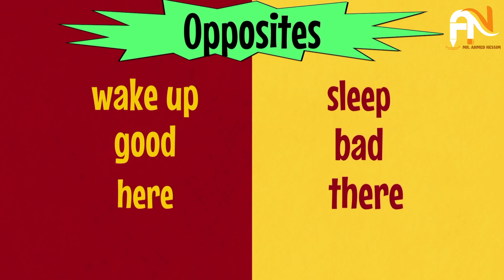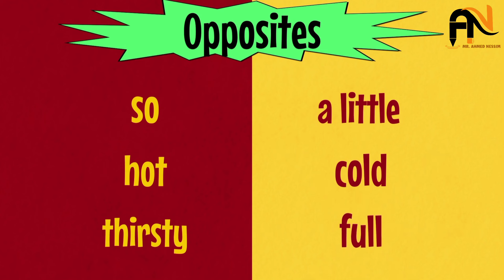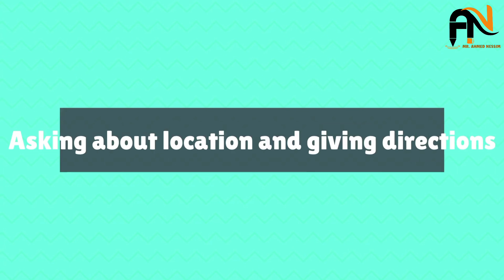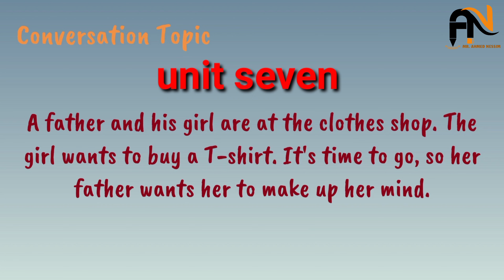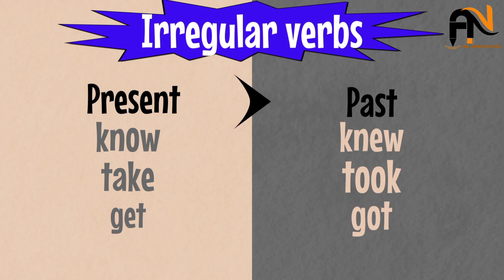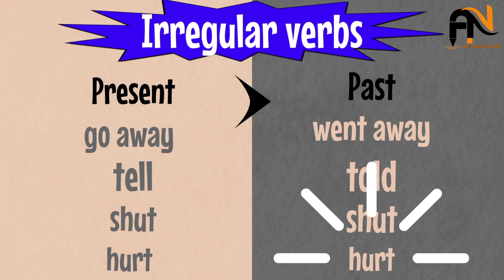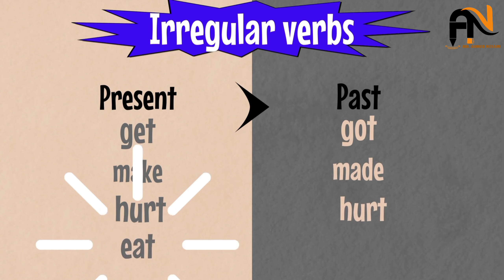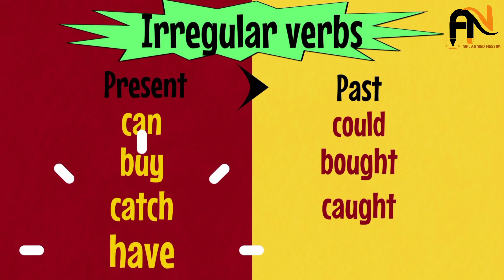كورس المحادثات المستوى الثانى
Conversations time _level 2